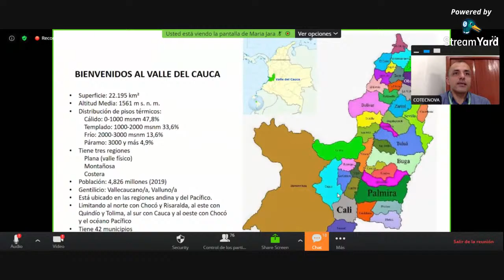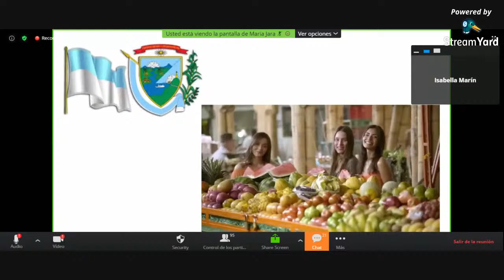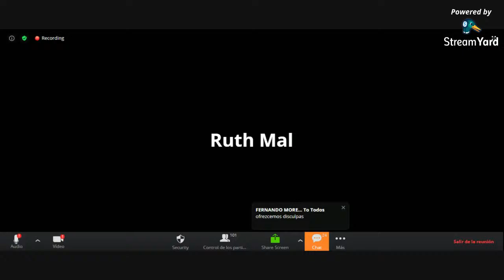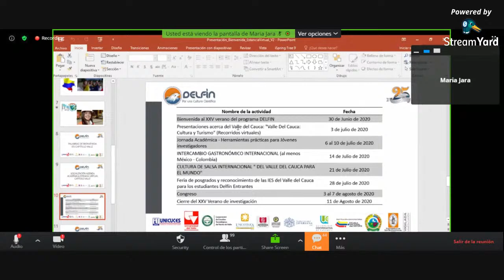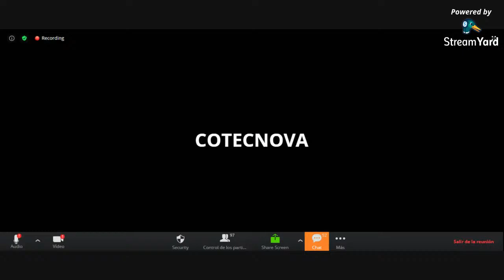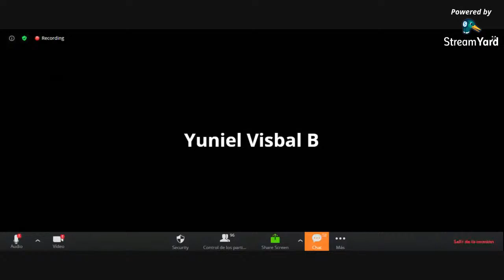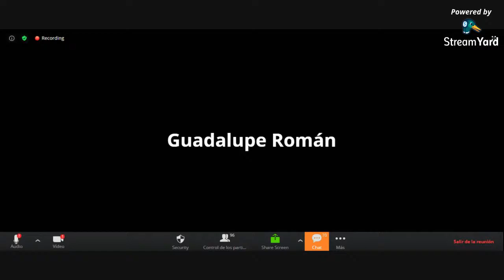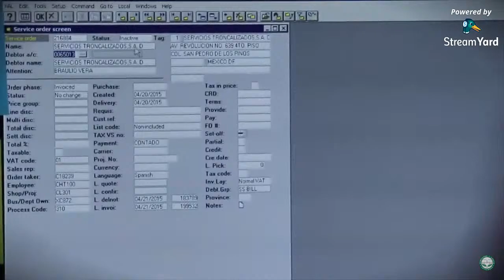XXV Verano de investigación Científica y Tecnológica del Pacífico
Programación del evento:
4:00 pm Apertura
4:10 pm Himnos
4:20 pm Palabras de bienvenida IES capítulo Valle
4:30 pm Socialización Agenda Académica estancia virtual capítulo Valle
4:40 pm Presentación Artística y Cultural
5:00 pm Espacio de preguntas y Cierre del evento

El Programa Interinstitucional para el Fortalecimiento de la Investigación y el Posgrado del Pacífico es una iniciativa que nació en México en el año 1995 con el objetivo de fortalecer la cultura de colaboración entre las Instituciones de Educación Superior y Centros de Investigación integrantes del Programa, a través de la movilidad de estudiantes, la generación de redes y  la divulgación de productos científicos y tecnológicos.

COTECNOVA como parte de esta iniciativa interinstitucional ha participado en diferentes eventos académicos y culturales. En este XXV Verano tendremos la participación de estudiantes internacionales en estancia virtual de investigación.
Bienvenidos